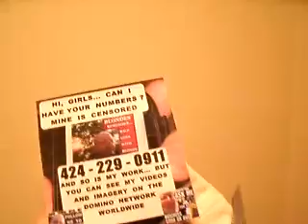SOACAM B3NSCRIPT11 13 11THENEEDTOCHEERTHEIMAGERYSCRIPT20MB 29